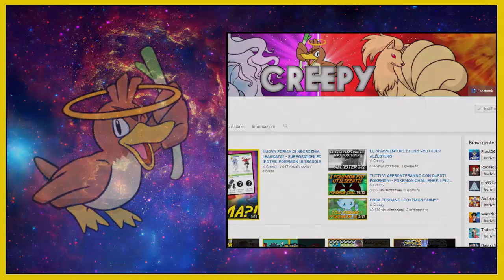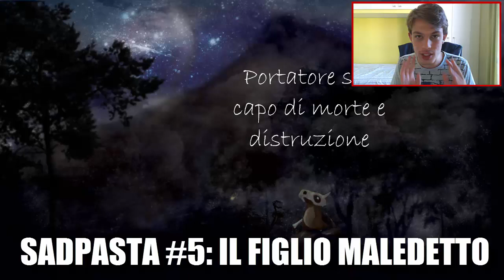TOP 5: I MIEI MIGLIORI VIDEO IN ASSOLUTO!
LEGGI!!!